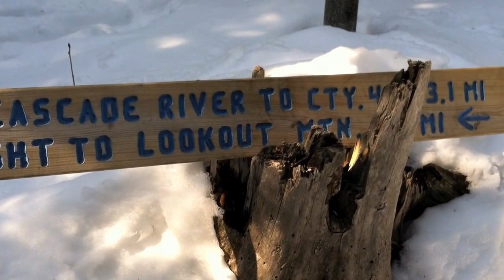Our Cascade Adventure!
We had some fun up north and i decided to take some video.